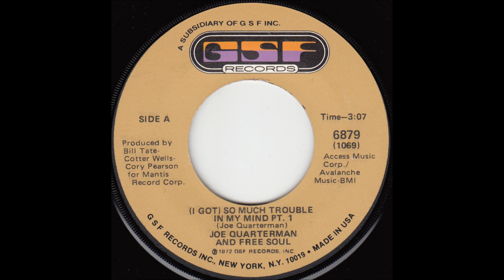Joe Quarterman - (I Got) So Much Trouble in My Mind Pt. 1 & 2